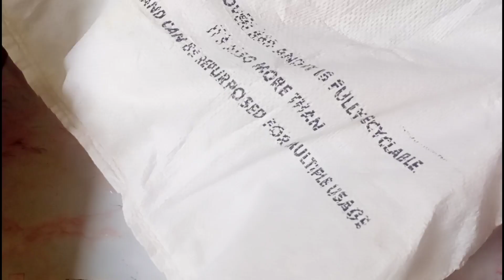এবার 10 কাজ এক সঙ্গে করুন/ রোজ কাজ করার ঝামেলা শেষ/kitchen tips/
Kitchen_Tips, Organizat, Organization hacks, Smart Ways to Storekitchen tips

এক্কেবারে নতুন আইডিয়া,রান্না ঘর পরিস্কার রাখতে হলে ভিডিও টি অবশ্যয় দেখুন

পুরোনো নাইটি দিয়ে স্টান ফ্যান কভার

এভাবে চাকি বেলন ও রান্না ঘর সুন্দর রাখুন

১০০% মহিলারাই জানেনা শাড়িতে এভাবে কলপ করলে পুরনো শাড়ি ও নতুন হয়ে যাবে

Vegetables, Trick to boil rice, How to cook rice properly, How to make lunch for the office, How to prepare food for tiffin box easily, Easy tiffin lunch making tricks, Genius Home Hacks That Will Change Your Life, Easy Kitchen Tips, Winter Hacks In bangla Kitchen Tips In bangla, Cooking Tricks and Tips, Basic Kitchen Tips, Kitchen Hacks, Tips For Kitchen, Latest kitchen tips, Easy kitchen tips, Useful kitchen tips, Best kitchen tips, Winter Tips, Food storage hacks, Winter Food Storage tips, Latest Hacks, Life-Saving Monsoon Hacks.

Hi friends ami sunita ajke ami  aro akti notun video neye alam tomader jonno..